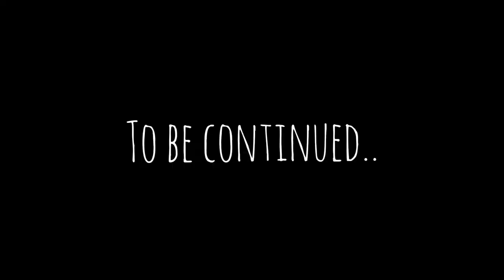The first movement for Tunnel Lane in over a year!! (Now converted to DCC )